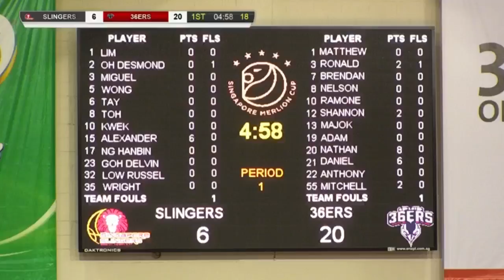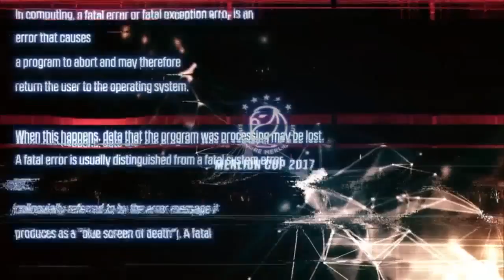Basketball 🏀 ​Singapore Slingers 🇸🇬 vs 🇦🇺 Adelaide 36ers | Singapore Merlion Cup 2017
Singapore Slingers 🇸🇬 vs 🇦🇺 Adelaide 36ers at the Singapore Merlion Cup 2017

★ Venue: OCBC Arena.

★ Starting Lineups:

🇸🇬Singapore Slingers
10 Leon Wei Meng Kwek
15 Alexander Xavier Allen
17 Han Bin Ng
32 Russel Wenqiang Low
35 Wright Ryan Bradley

🇦🇺 Adelaide 36ers
3 Ronald Roberts
12 Shannon Shorter
20 Nathan Sobey
21 Daniel Johnson
55 Mitchell Creek